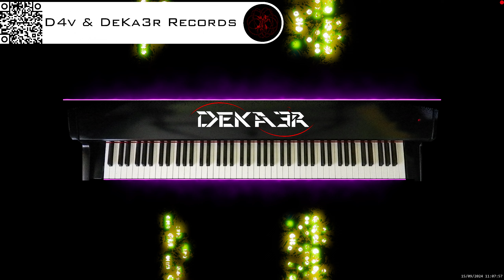🔴 irl 🎹 BALLAD OF LOVE - MÚSICA • PIANO MUSIC • PRODUCER • COMPOSER